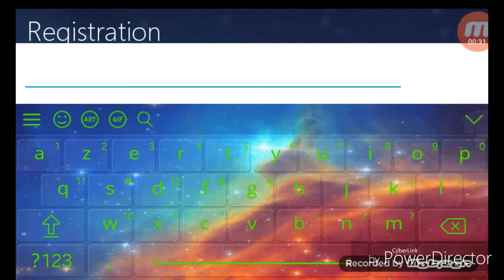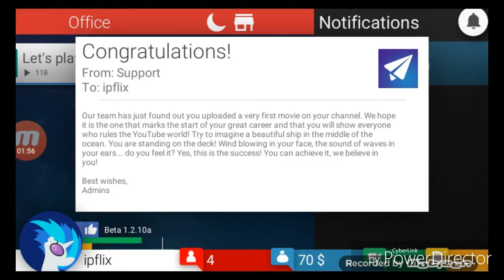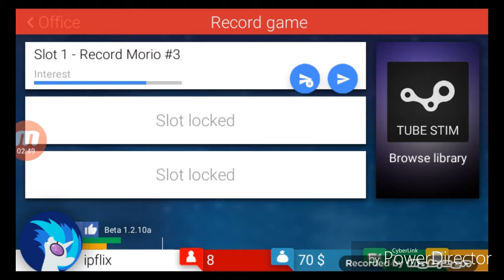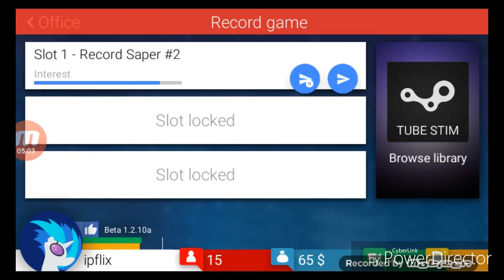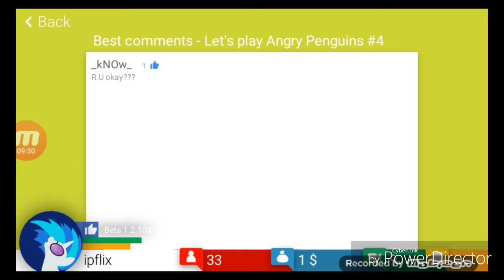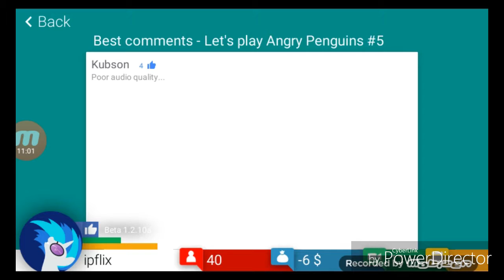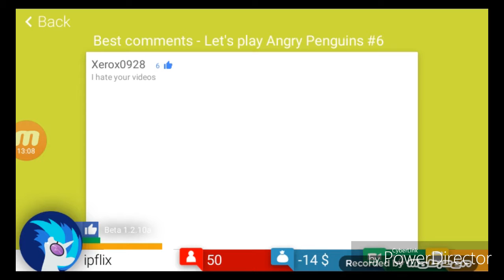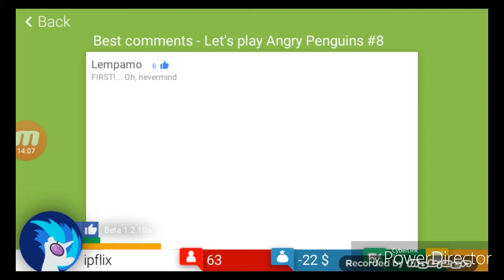devenon celebre / tube tycoon#1